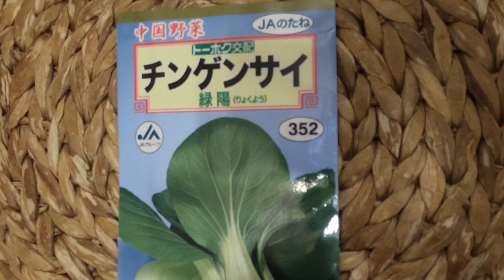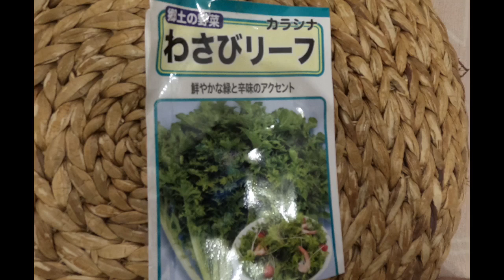【自然農】不耕起栽培の理由＆小松菜などの種まき【つきよみ自然農園】2022年3月16日厚木市小野畑にて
本日はつきよみ自然農園のカエルスタッフの紹介と雨前の種まきをしました。

小松菜・水菜・チンゲンサイ・リーフレタス・ワサビ菜・つるなしインゲン・ビーツなどなど。

農業には無数の死があり、私たちの命は無数の死の上で成り立っています。

『一寸の虫にも五分の魂』

「殺している」という自覚が麻痺すると、歯止めが効かなくなります。

農に携わる人々が「出来る限り殺さない」を意識するだけで、地球の環境はもっともっと良くなると思います。

☆疑問・質問・アドバイスなど、お気軽にコメント・メッセージをお寄せくださいね♪